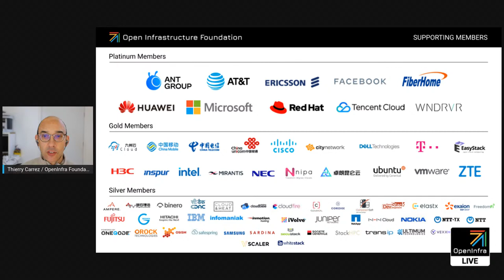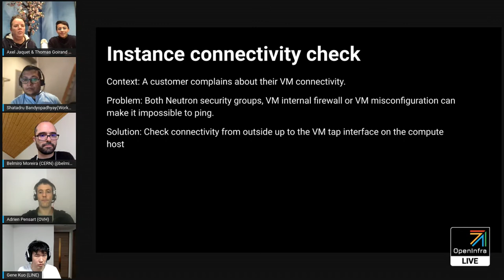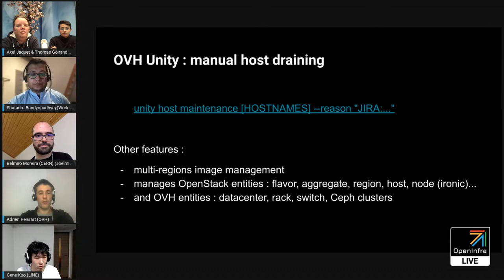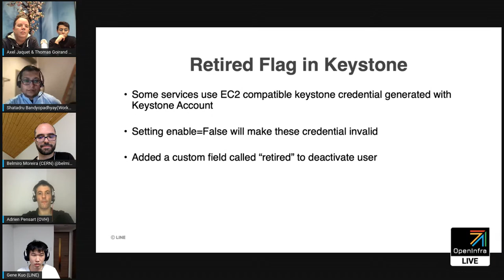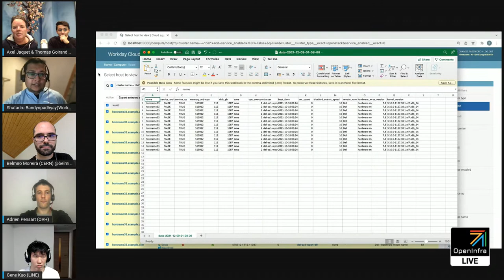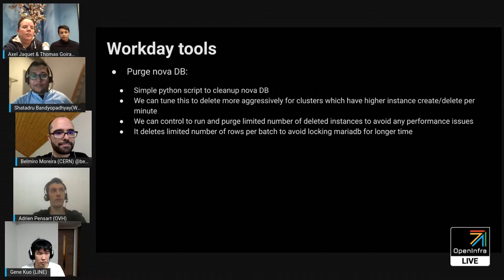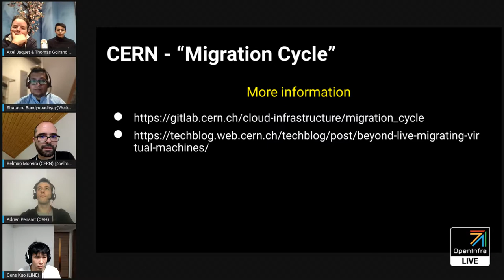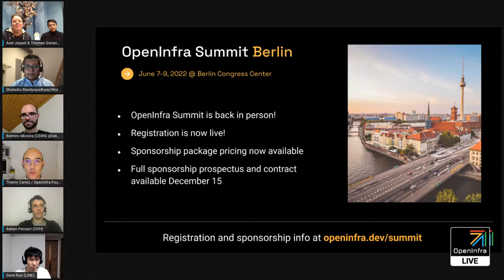OpenInfra Live Ep. 30: Large Scale OpenStack: Operators’ Tricks and Tools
This new episode of the “Large Scale OpenStack” show will discuss operators' tricks and tools. In a live and direct discussion, our guests will reveal tricks and homegrown tools that they use in the trenches to keep their OpenStack clusters ticking like clockwork.

00:00:00
00:02:42 Infomaniak (Jacquet Axel & Goirand Thomas)
00:13:59 OVHCloud (Arnaud Morin & Adrien Pensart)
00:25:33 Line (Gene Kuo)
00:33:15 Workday (Shatadru Bandyopadhyay)
00:48:49 Cern (Belmiro Moreira)
01:01:39 Live Q&A